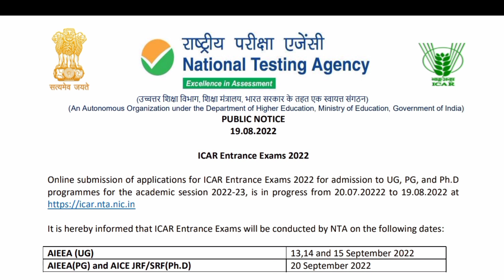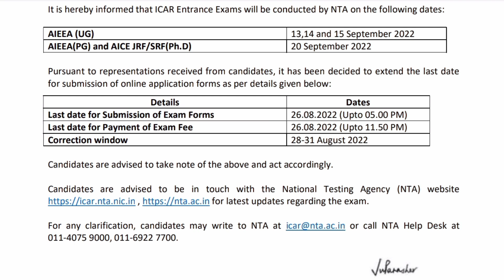ICAR 2022 Exam Dates Announced!! | ICAR UG 2022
All the content publishing on this channel is protected under the copyright law and should not be used in full or part without the creators prior permission

Post your valuable feedback in the comment box given below...
icar kvk karur,
icar 2021,
icar exam,
icar agriculture,
icar aieea,
icar aieea 2021,
icar aieea ug entrance exam,
icar application form,
icar application form 2021 malayalam,
icar bsc agriculture entrance exam 2021,
icar book,
icar best books 2021,
icar biology syllabus 2021,
icar book 2021,
icar bsc ag entrance exam syllabus

icar exam,
icar 2021,
icar kvk karur,
icar agriculture,
icar entrance exam 2021,
icar application form 2021 last date,
icar application form 2021 in telugu,
icar bangalore,
icar biology question paper 2020,
icar book 2021,
icar bsc agriculture,
icar cut off,
icar colleges in india,
icar chemistry question paper 2020,
icar cut off marks 2020 ug college wise,
icar channel,
icar classes,
icar documents required,
icar exam 2021,
icar exam 2021 in malayalam,
icar exam syllabus,
icar exam 2021 tamil,
icar exam date 2021 new update